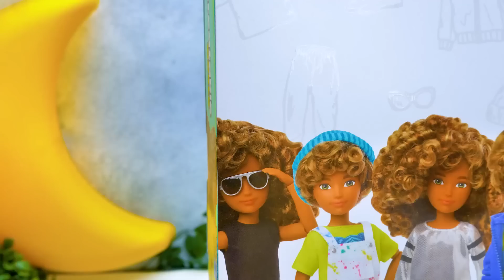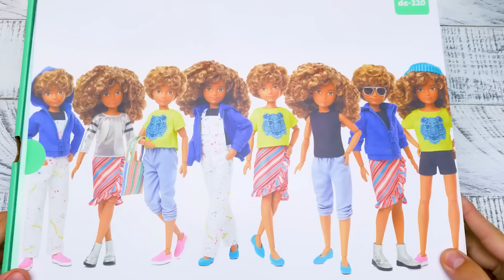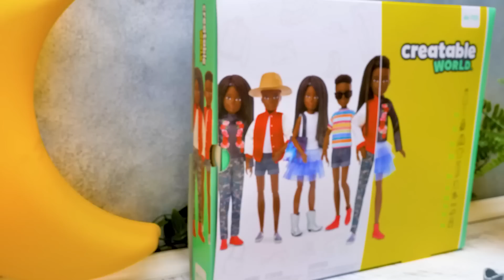UNBOXING Creatable World Deluxe Character Kit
Sam janji mau menunjukkan sesuatu yang super menarik hari ini! Roger pun tidak sabar menunggunya! Dan Sam ternyata membawa dua kit boneka Creatable World.

Ayo buka kit yang pertama, isinya ada satu boneka berambut pirang keriting. Kit ini dibuat supaya kita bisa bebas membuat gaya karakter sendiri yang tidak ada habisnya.

Karakter pertama memakai pakaian dalam hitam polos. Kaki dan lengannya punya banyak sendi, jadi, lumayan fleksibel. Kit ini berisi semua barang yang kita butuhkan supaya gaya karakternya makin unik! Kamu bisa menemukan boneka, enam pakaian, tiga pasang sepatu, dua aksesoris tambahan, dan wig rambut panjang. Tentukan gaya bonekamu sendiri, lalu ganti dengan gaya yang berbeda kapan pun kamu mau!

Karakter kedua kita berambut pendek, hitam, keriting, dengan bagian samping dicukur habis, dan memakai tanktop serta celana pendek simpel. Kit yang ini berisi boneka, wig, pakaian, dan aksesoris yang bisa dipadupadankan untuk membuat lebih dari 100 karakter dan gaya! Padu padankan 6 pakaian boneka yang ada untuk mengubah gaya bonekamu! Kamu bisa menemukan 2 atasan, 1 jaket, 1 rok tutu, 1 celana pendek denim, dan 1 celana tentara. Wig panjang dengan kepang hitamnya mudah dipasang, dilepas, dan diganti. Kamu bisa membuat karakter baru dalam sekejap!

Setelah membuka kedua boneka, kamu bisa mengadakan lomba adu gaya!